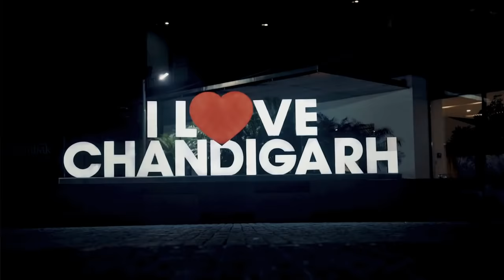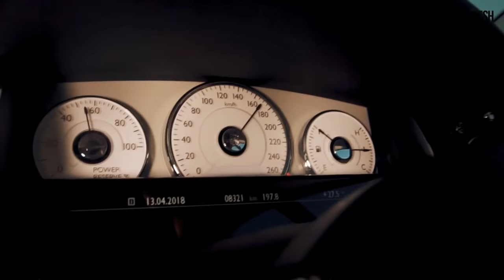Famous ( sidhu muse wala ) official video new punjabi song 2018